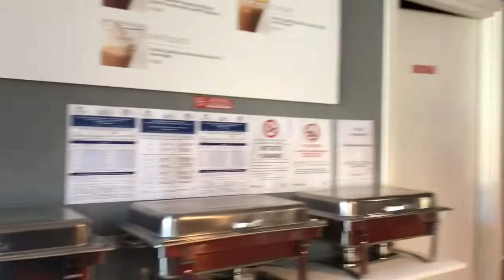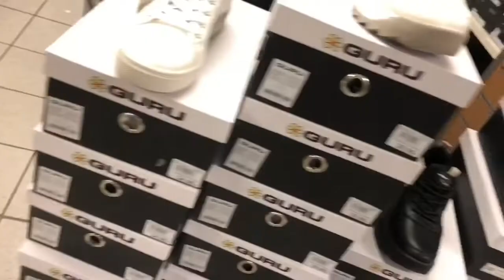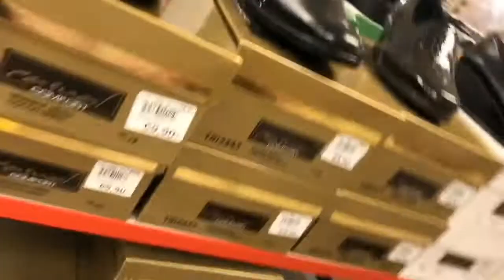#bangla-vlog ইতালিয়ান লেডিস জুতার কালেকশন দেখতে কেমন আর কার জন্য জুতা কিনলাম...👢👠🥿👡